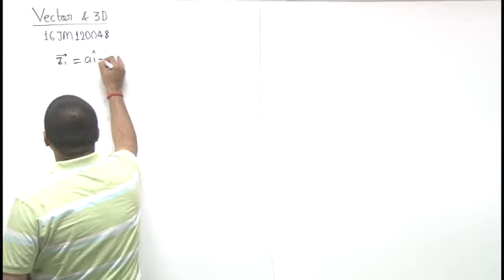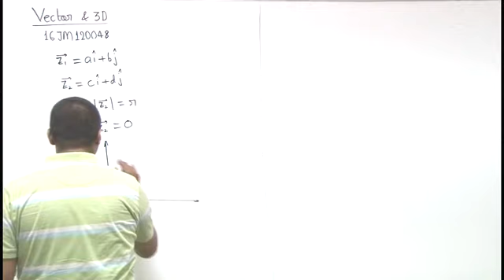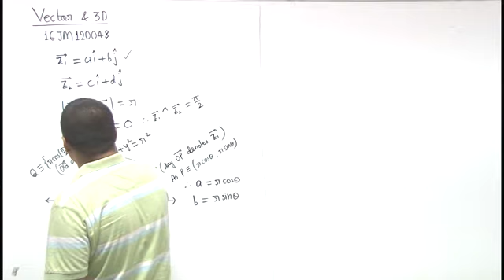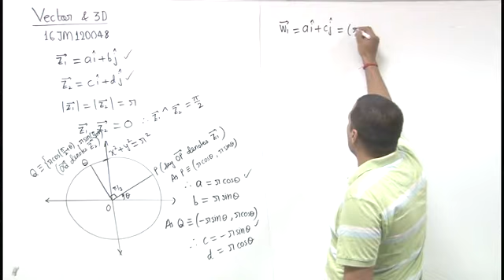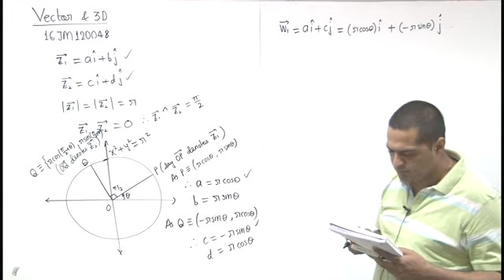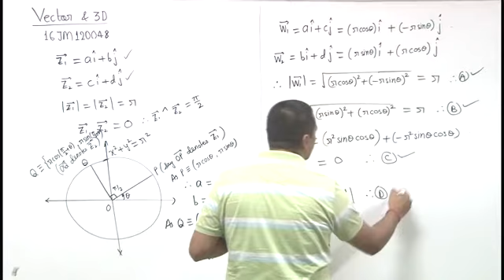16JM120048 Vector & 3D